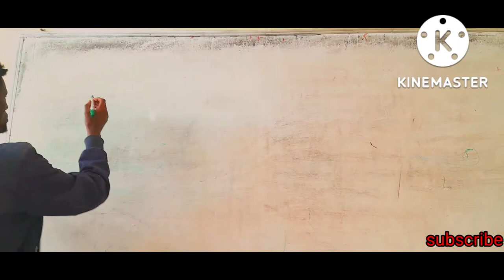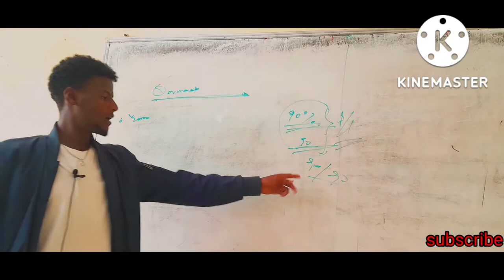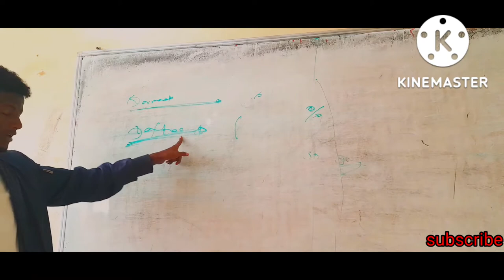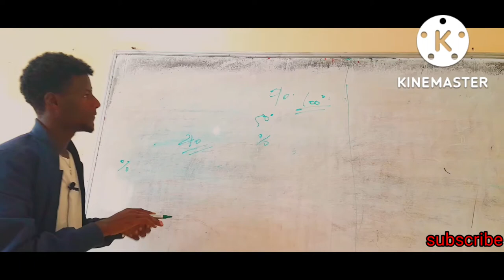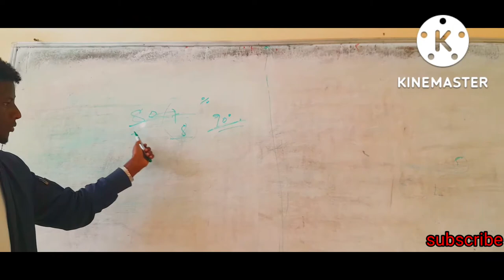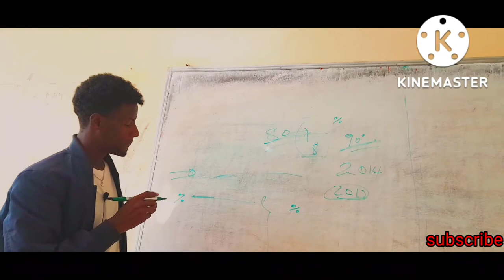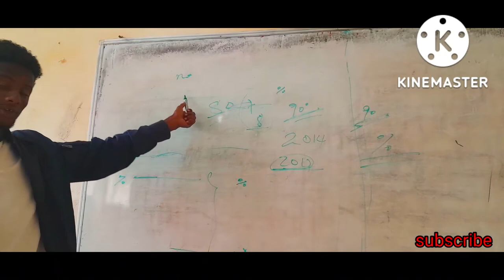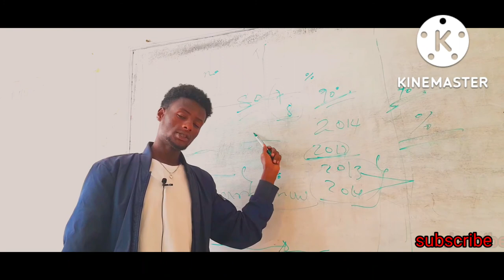Of eeggannoo yeroo qormaatakee ati taasisuu qabdu.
Yaadota barbaachisoo tibba qormaataa kee wantoota raawwachuu qabdu kan haammatudha